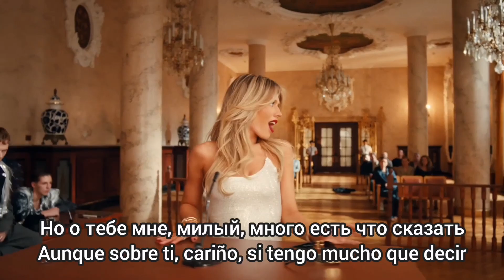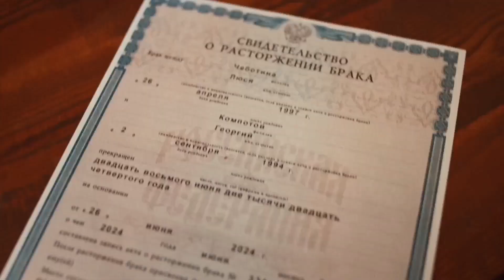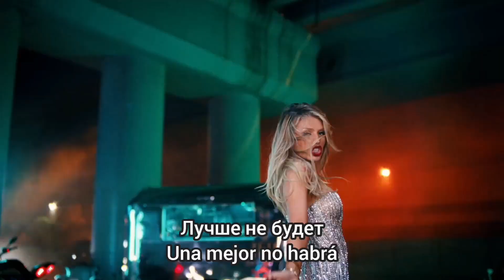Люся Чеботина - За бывшего / Lusia Chebotina - Za byvzhego. Subtitulos en español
La canción "Por el ex novio" de Lusia Chebotina, es un tema que se lo dedica a ex diciéndole que ya lo superó y que le desea lo mejor.

La canción está traducida y subtitulada al español. La traducción y los subtitulos fueron hechos por mi, pero yo no tengo los derechos de la canción

Люся Чеботина - За бывшего
Lusia Chebotina - Za byvzhego
Lusia Chebotina - Por mi ex novio